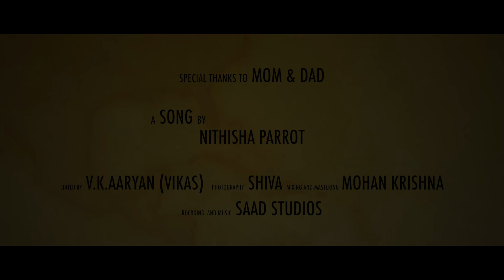Life Seems Too Storms | E | T | H |-Mix Song | New Song 2018 | By Nithisha Parrot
Lyrics:Nithisha
Singer:Nithisha

Lyrics
Life Seems Too Storms
Paatale Prapanchanga Maaripoina
Let The Life Balances Ups & Downs
For Success People
Chu..na Chu..na Chu..na na na..
Come On Come On  Come On Lets Go

Mujhe Khushi Ho Rahi hai
Its Just A  Bad day Not A Bad Life
Nee Gonthulo Enni Sruthulunna
Nee Gonthulo Enni Raagalunna
Failure Is Part Of Learning
We Should Never Give Up The
Struggle In Life..
Come On Come On Come On Lets Go(2)
Come On Come On Come On Rise Up

Mujhe Acha Lagtha hai
U Break The World
Shake The World
Nee Prapanchame Paata I na
Nee Jeevithame Paatalina..
Life Is Soo Easy
Life Is Soo Crazy
Hardships Brings New Smile...